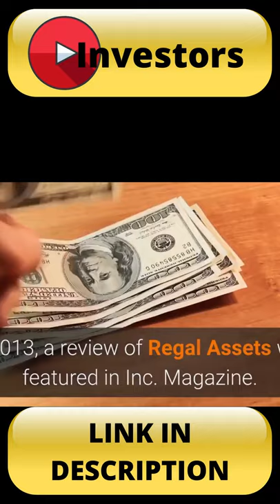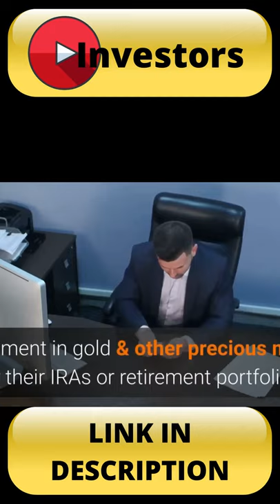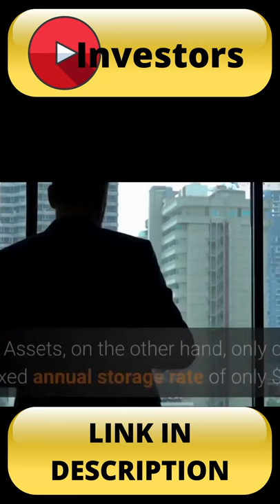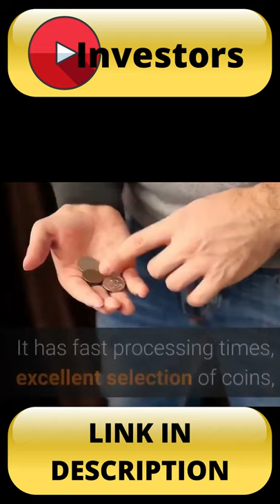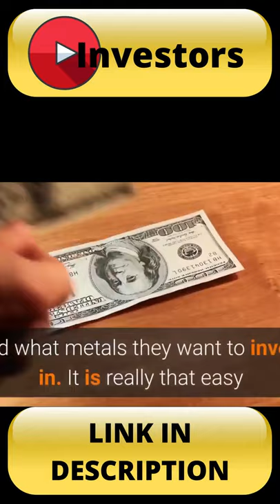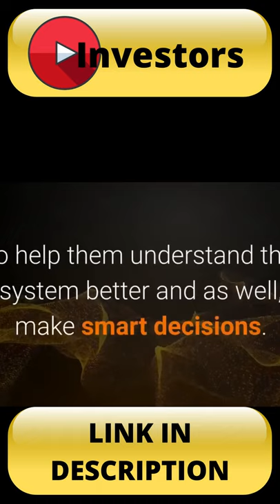REGAL ASSETS Review Gold I R A Precious Metals Investments A+ Rating - FORBES & Hollywood Reporter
REGAL ASSETS Review  - Gold I R A - Precious Metals Investments  - A+ Rating - featured by FORBES & Hollywood Reporter

Samsung Galaxy Buds Live Wireless Earphones Mystic Bronze (UK Version)

Half Gold Sovereign Anzn

Swarovski Women's Swa Infinity Collection Bracelets

1/10 oz fine gold coin Britannia gold coin/ in unopened royal mint screw cap . box not included

Ledger Nano S - The most popular Hardware Wallet - Buy, Store and Manage secure your Bitcoin, Ethereum and many other coins

Apple iPhone 13 Pro (1TB) - Gold

The Metaverse: A Beginners Guide to Investing in the Future of Cryptocurrency, Buying Virtual Land, NFTs, VR, Web3, Blockchain Gaming & Prepare for the Next Big Thing Paperback – 11 Nov. 2021

VR Headset Compatible with iPhone & Android Phone - Universal Virtual Reality Goggles - Play Your Best Mobile Games 360 Movies with Soft & Comfortable New 3D VR Glasses | Blue | w/ Eye Protection

Samsung Galaxy Note 8 SM-N950F, Sim-Free Smartphone - (Single Sim) Gold – United Kingdom